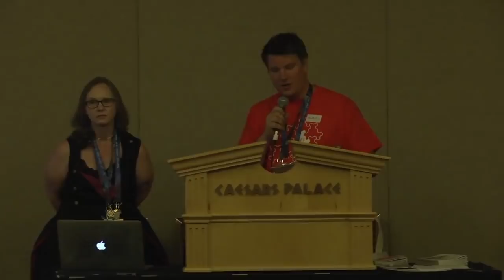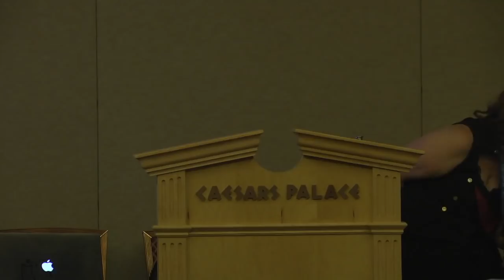DEF CON 26 CRYPTO AND PRIVACY VILLAGE - Tess Schrodinger - Cryptography Codes and Secret Writing